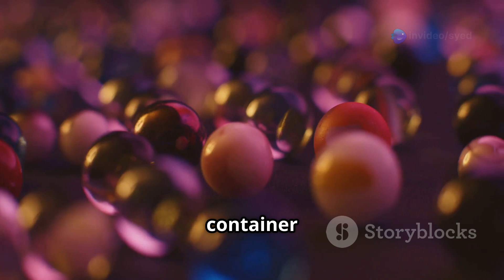How Dissolved Air Flotation (DAF) Works in Industrial Wastewater Treatment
Discover the fascinating process of how Dissolved Air Flotation (DAF) operates in industrial wastewater treatment! In this informative 5-minute video, we break down the four essential stages: Coagulation, where chemicals like alum clump particles together; Air Injection, which saturates water with pressurized air; Flotation, where rising bubbles lift solids to the surface; and Skimming, the removal of floated sludge using mechanical skimmers.

Join us for a detailed exploration, complete with precise visuals and clear explanations.